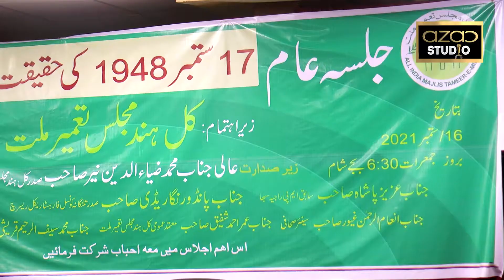"17th SEPTEMBER 1948 Ki Haqeeqat" : AZIZ PASHA EX MP RAJYA SABHA